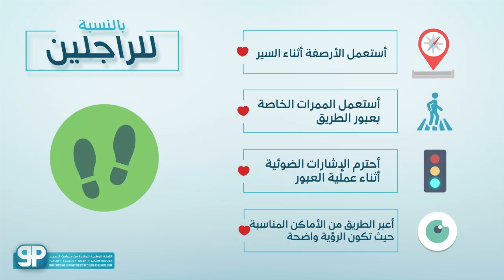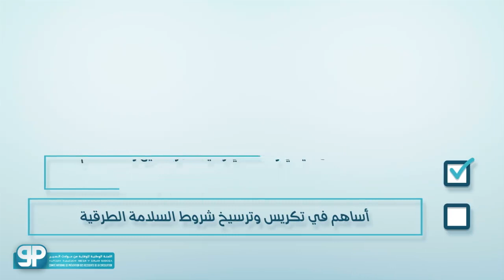الميثاق الوطني لحسن السلوك على الطريق